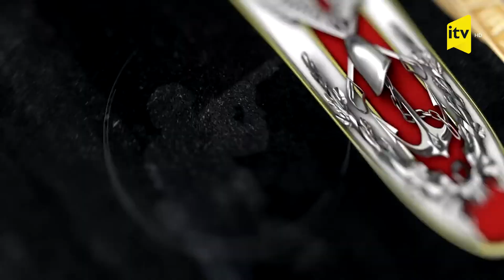Türk Ulduzlarından möhtəşəm şou